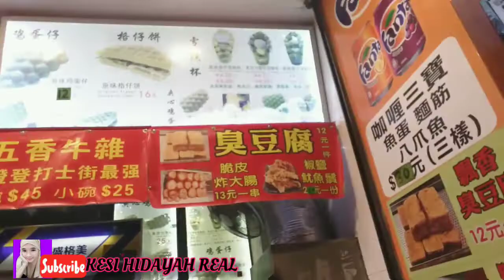MASA PENDEMI JALAN-JALAN DIPASAR TURIS JADI SESEPI INI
Pasar yg dulunya slalu sumpek penuh dengan orang asing,,penuh dengn orng untuk berlibur,bebelanja,cari oleh2,,sekrng jd sesepi ini,,,teman2 jngn LUPA jg KEBERSIHAN, dan kesehatan,,apalagi di masa pendemi,,kita hrs bisa jg badan KITA, supaya fit Slalu,,,